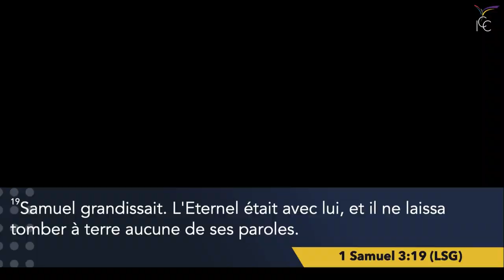TALK-SHOW :《CŒUR À CŒUR》jour4 S2 | Ps Yvan Castanou - Ps Marcello Tunasi - Ps Mohammed Sanogo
Titre : Talk-Show spécial 《Cœur à cœur》

Orateurs : Pasteur Yvan Castanou, pasteur Marcello Tunasi , pasteur Mohammed Sanogo

Cette vidéo est soumise aux droits d'auteurs ICC TV. Nous vous remercions de ne pas l'utiliser sans notre accord.

Partagez cette vidéo afin qu’elle puisse toucher un maximum de monde.

20 rue des sablons, 94470 Boissy-Saint-Léger, FRANCE
1er culte : 8h20
2ème culte : 11h00
3ème culte : 14h00

17 rue du Colisée, 75008 Paris
Métro Franklin D. Roosevelt
1er culte : 8h20
2e culte : 11h00

Entrer dans l’histoire en participant au projet de construction du centre des congrès « Autel Royal »